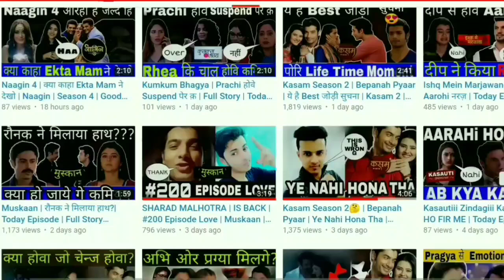Yeh un dinon ki baat hai Season 2 - Release Date, Updates & Latest News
Queries Solved :-
1) Yeh un dinon ki baat hai Season 2 - Release Date
2) Yeh un dinon ki baat hai Season 2
3) Yeh un dinon ki baat hai Season 2 - Release Date, Updates & Latest News

About this video Dosto Is Video Me Maine Aapko Yeh un dinon ki baat hai Season 2 - Release Date, Updates & Latest News Ummmed Hai Ye Video Aapko Bahut Pasand Aayegi.